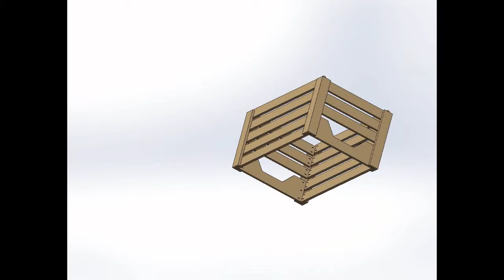Crate Assembly Video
Easy Step by Step Instructions on how to make and assemble and crate